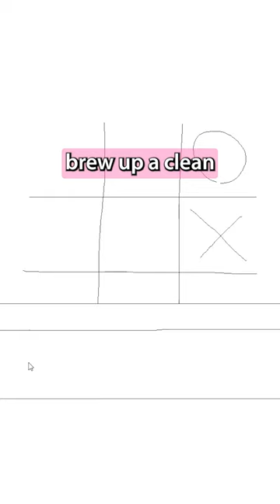A Game About Purgatory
This free cozy game takes place after you've passed away and find yourself in purrgatory

Fill out some paperwork and get sorted into a building filled with characters living out the rest of infinity by finding their own ways strange ways to cope with the endless dredge of time.

Like, growing a catnip farm or eating books.

There's no escaping who you are, and purrgatory can feel like a prison sentence, but you begin to use your time to figure out what each of these characters did to end up here and in the process end up affecting purgatory for the better.

Purrgatory of a hand drawn, character-focused point-and-click game where you explore 8 charmingly imperfect characters and their bittersweet life experiences that led them to this afterlife.

On it's face it's stylish game with funny dialogue but it gets beautifully profound the more you play it.

This heartfelt story is best played was with a clean and delicate cup of jasmine tea.

Comment your favorite cozy game and I might make a video on it!